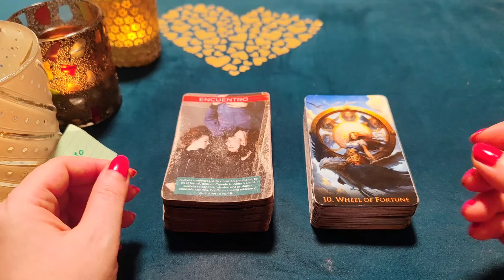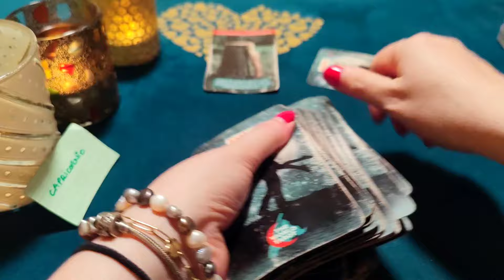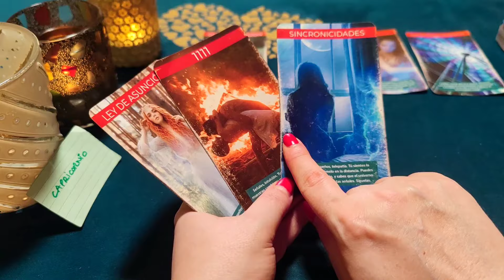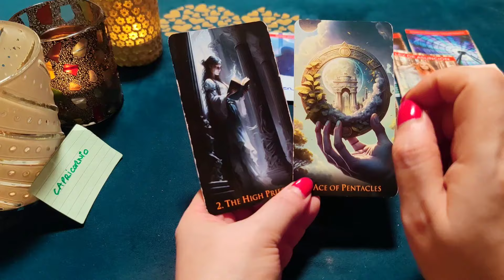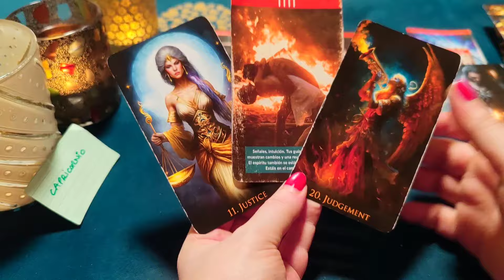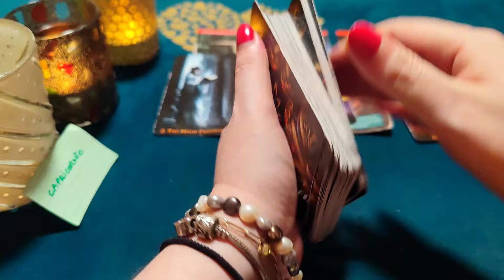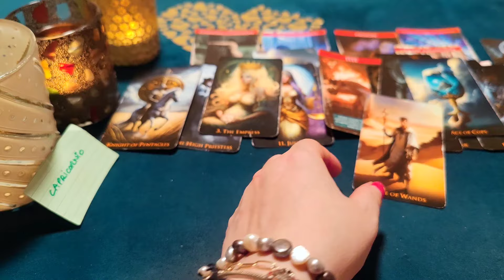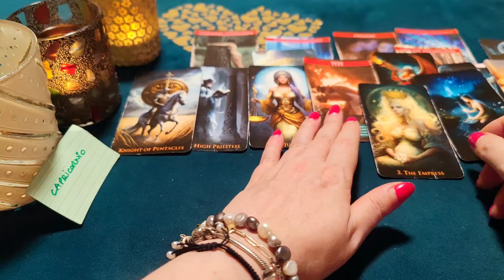CAPRICORNIO ♑ BASTA MI CORAZÓN PARA QUE NOS AMEMOS? HORÓSCOPO CAPRICORNIO AMOR JUNIO 2024❤️